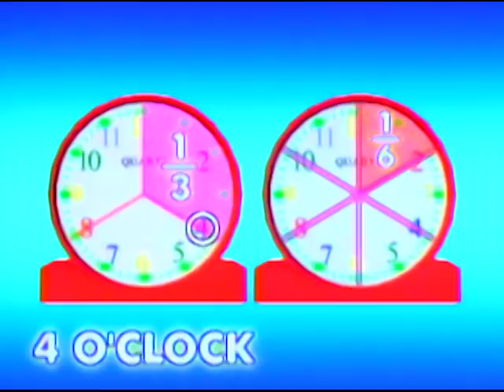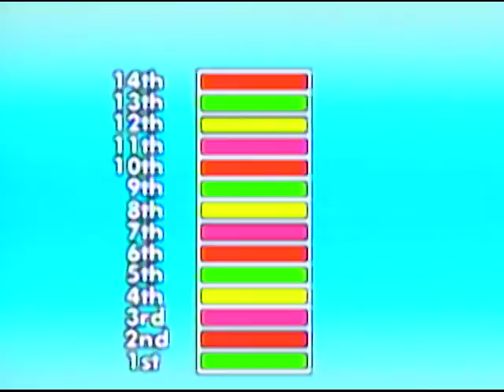Addition of Fractions | MathTinik | Grades 1 to 3 Math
Samahan sina Charlie gumamit ng Math sa paghahanap sa  kaibigan ni Ms. MathTinik!

3rd Floor Main Building, ABS-CBN Compound, Sgt. Esguerra Ave., South Triangle, Diliman, Quezon City